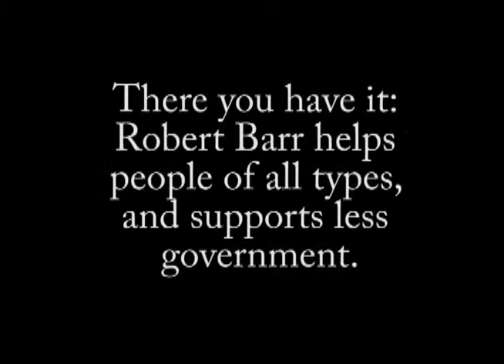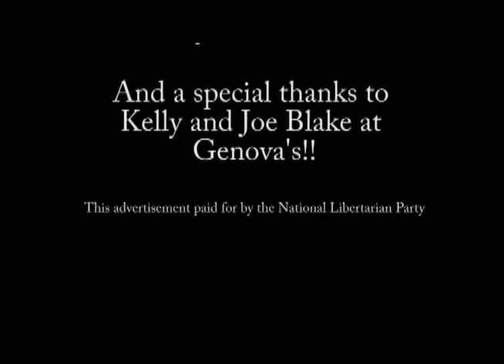Robert Barr Positive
A positive ad I had to make for my National Political System course. Filmed with a Flip MinoHD and edited with Adobe Premiere Pro CS4.